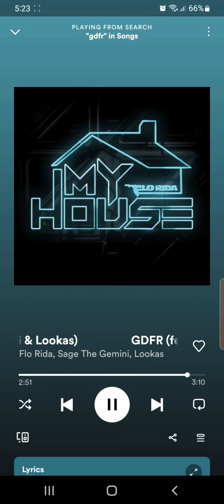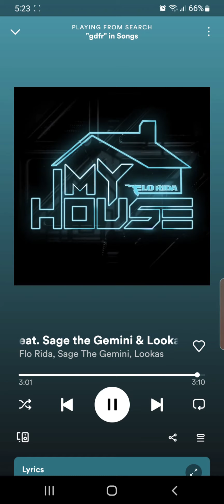Flo Rida & Sage The Gemini x Lookas - Gdfr